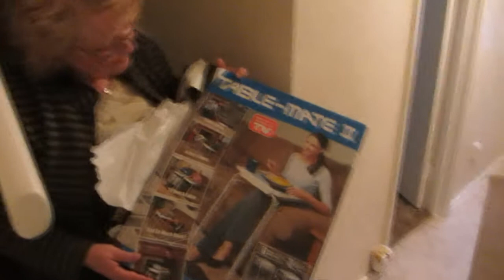HUNG OVER [Vlog 688]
Went out drinking the night before. Oh, and I pick up Harley!